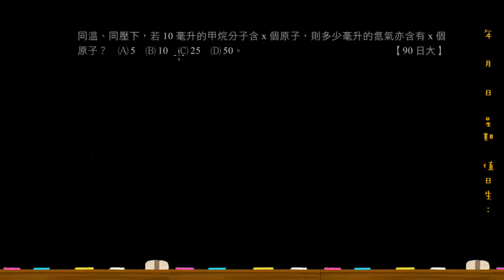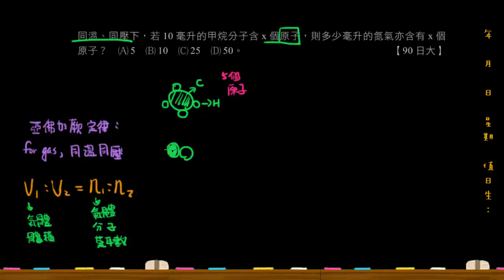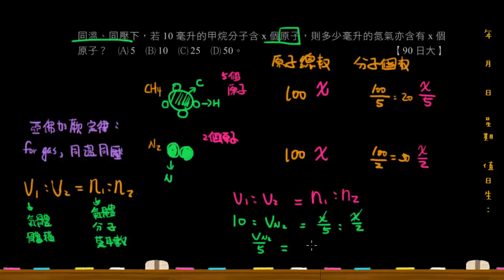基礎化學三1-2 類7